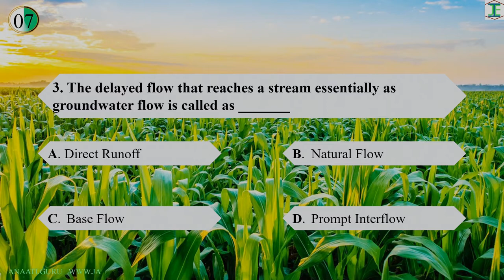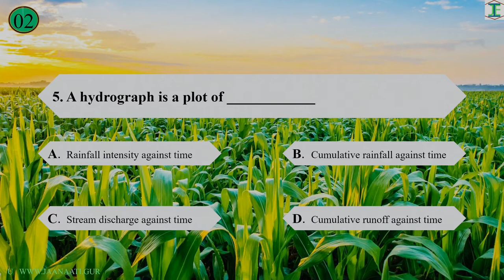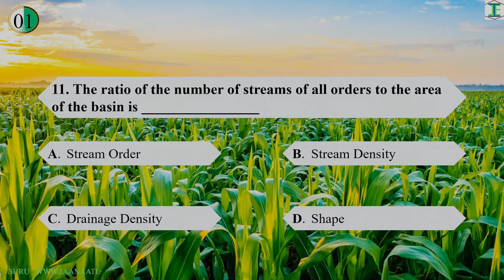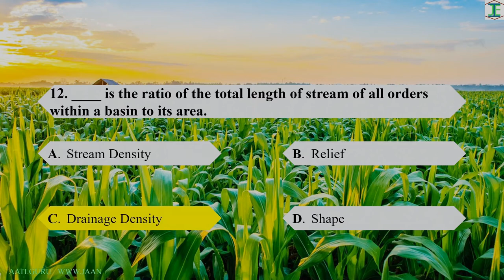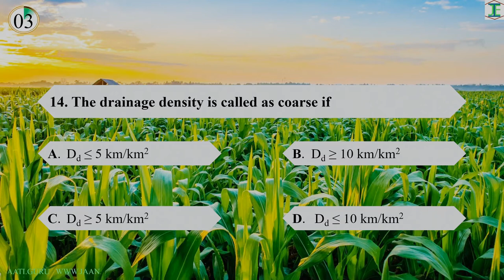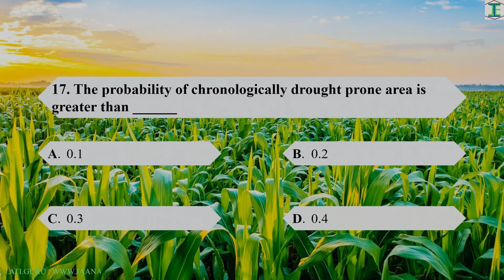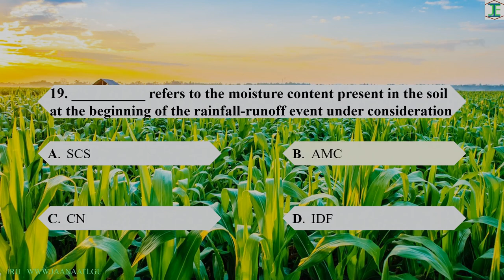IMP and Basic MCQ's on Runoff from Hydrology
In this video we will have the most basic and Important MCQ's from Hydrology on Runoff Topic. These MCQ's are important for Entrance exams of Agricultural Engineering and also Civil Engineering aspirants as this topic is one of the major subjects for both these streams.